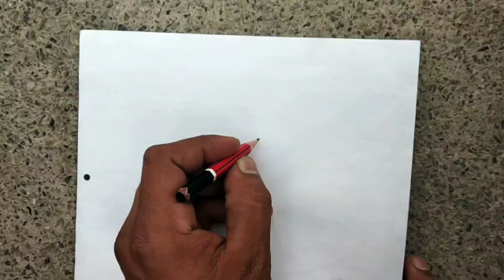तोता बनाना सीखे - How to draw a parrot step by step full guide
1.
How to draw a parrot easily
2.
How to draw a parrot full guide
3.
Parrot drawing step by step
كيف ترسم الببغاء
كيف ترسم الببغاء خطوة بخطوة
كيف ترسم ببغاء
কিভাবে একটি তোতাপাখি আঁকা
comment dessiner un perroquet
オウムを描く方法
ഒരു തത്തയെ എങ്ങനെ വരയ്ക്കാം
как рисовать попугая